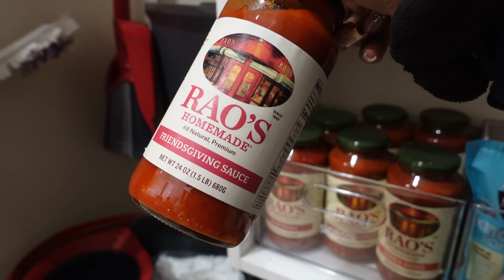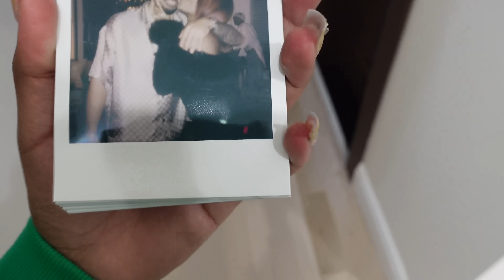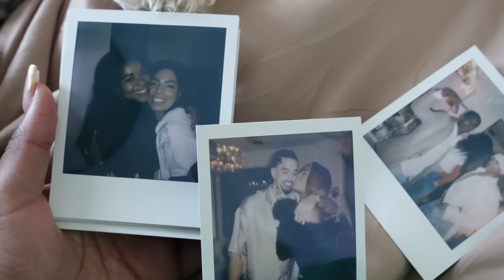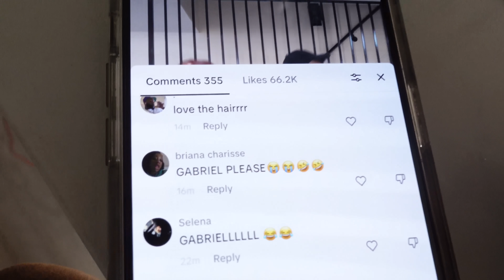WEEKLY VLOG ♡ FRIENDSGIVING EDITION (i hosted my first party… here’s how it went)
literally my favorite vlog ever made. THE FRIENDSGIVING VIBES ARE IMMACULATEEEEEE omg. all of my favorite people gathered at my place for my first hosting party and it went … so well i’m screaming i hope you enjoy and feel the vibes ! love u xo

AMAZON STOREFRONT ♡

SOCIALS ♡

FAMILYS CHANNELS ♡

FAQs ♡

23 years old, graduated nursing school, now a full time content creator!